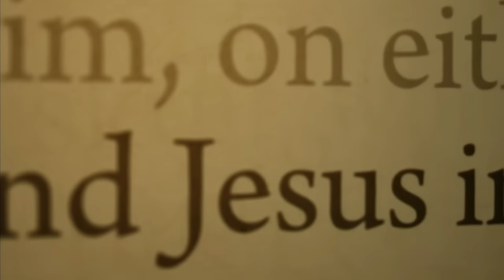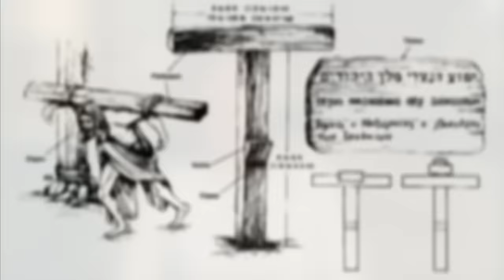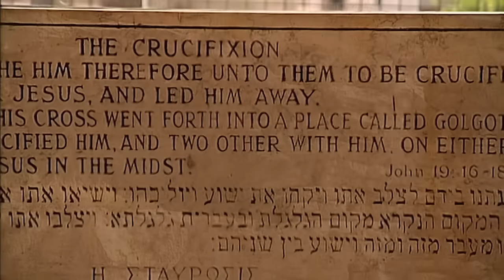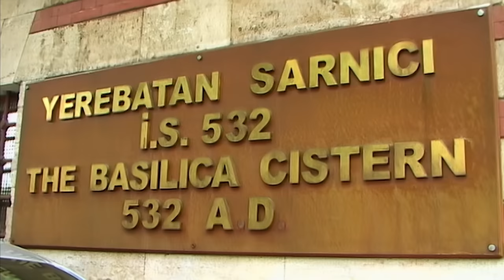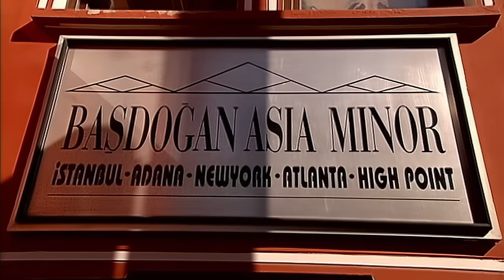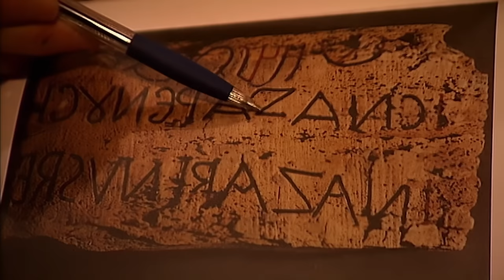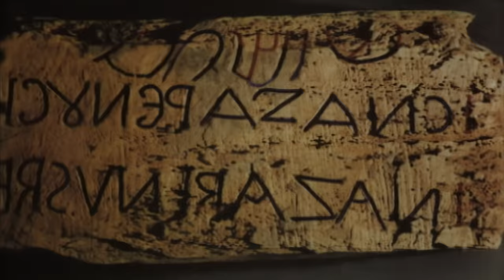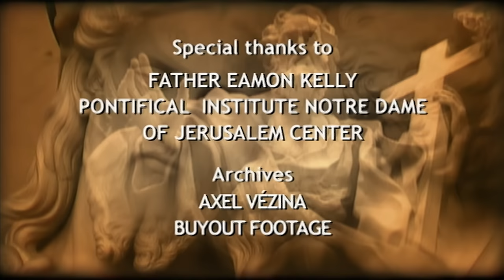The Holy Cross | In Search of Holy Treasure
In the Cathedral of the Holy Cross of Jerusalem in Rome, a little piece of wood is preserved in a magnificent silver reliquary. Apparently, it is a fragment of a sign with the word "Nazarene" written in Hebrew, Greek, and Latin. Is it possible that this relic is a piece of the sign placed over Jesus' head while crucified?

Follow researcher Christian Page in his quest to unveil the history of the Holy Relics of Christianity as he travels through time in some of the world's greatest cities: Jerusalem, Istanbul, Paris, Vienna, and Rome. Without the dedication of some historical figures and unknown devotees, these Holy Treasures may have never made their way into the modern world.

Since the beginning of Christianity, relics attributed to saints or Christ Himself have had a great symbolic and spiritual value, stirring passion amongst believers. With the assistance of some of the world's leading experts in archaeology, history, theology, genetics, engineering, and molecular physics, this series embarks on a privileged visit to the sites where each event took place.